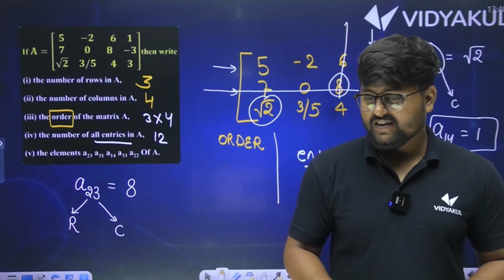Vidyakul Teacher se direct baat kare | Download Vidyakul App